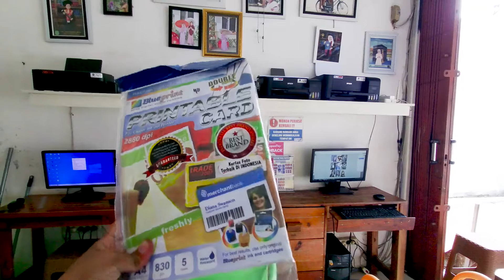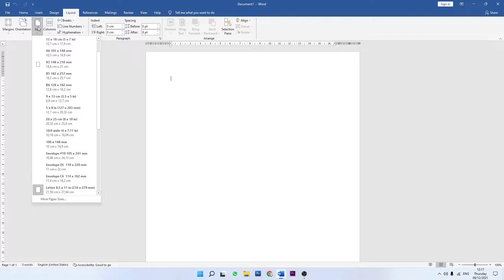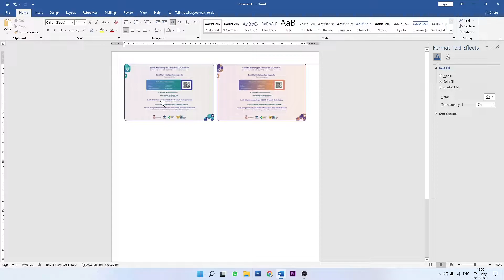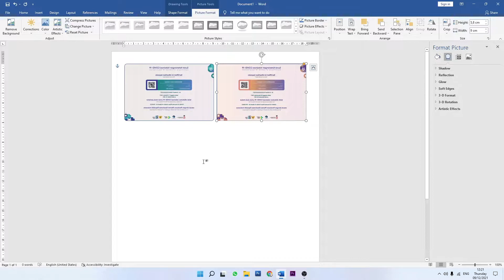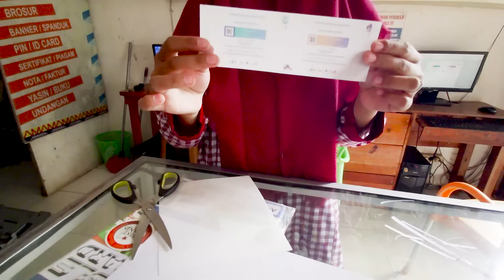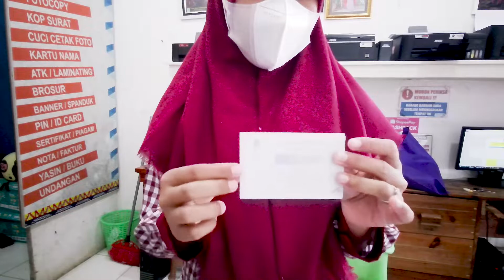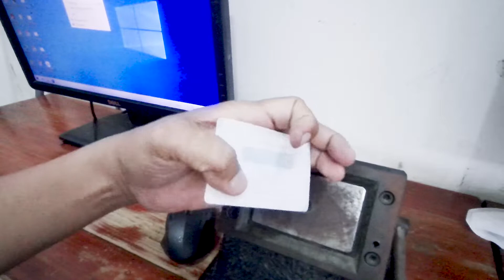CARA MEMBUAT KARTU VAKSIN SEPERTI KTP DENGAN MICROSOFT WORD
halo semuanya video kali ini kita akan cara membuat kartu vaksin seperti ktp, cetak kartu vaksin seperti ktp atau kartu vaksin ukuran ktp kali ini kita menggunakan Microsoft Word semoga video ini mambantu.

Jika video ini bermanfaat yuk dukung chenel ini dengan cara klik dibawah ini